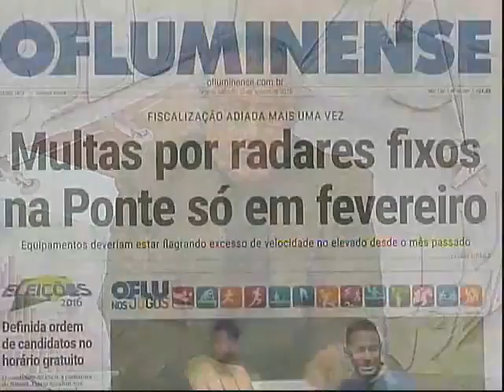Entrevista com Marcelo Freixo no programa "Deles & Delas" na CNT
Entrevista com Marcelo Freixo para o programa "Deles & Delas", na Rede CNT, exibida no dia 27 de agosto de 2016.